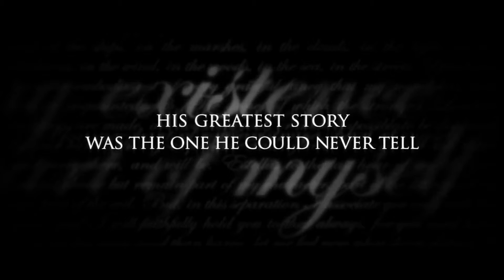The Invisible Woman - Official Trailer (2013) [HD]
Release Date - India: TBA
Genre: Drama
Cast: Ralph Fiennes, Felicity Jones, Michelle Fairley
Director: Ralph Fiennes
Writer: Claire Tomalin
Studio: BBC Films
Plot:
At the height of his career, Charles Dickens meets a younger woman who becomes his secret lover until his death.